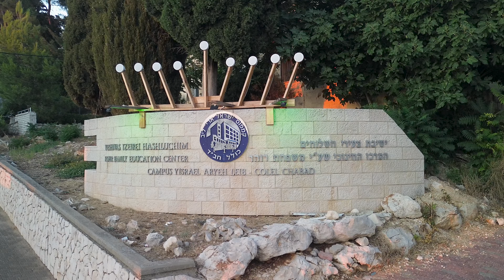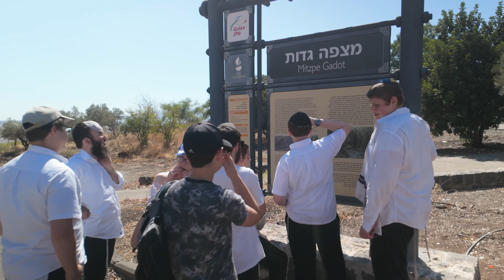Kayaking, Mitzpe Gadot & Meron | YKTH 5784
Video by @Mordy_Levilev
We kicked off the day with an exhilarating kayak adventure down the picturesque Jordan River, navigating thrilling rapids amidst breathtaking natural beauty. Our journey continued to Mitzpe Gadot, a stunning strategic viewpoint steeped in the history of the Six-Day War, where we soaked in panoramic views of the Galilee and the Golan Heights. We concluded the day with a visit to the kever of the Rashbi, immersing ourselves in the serene and spiritual atmosphere of the holy Tanna.